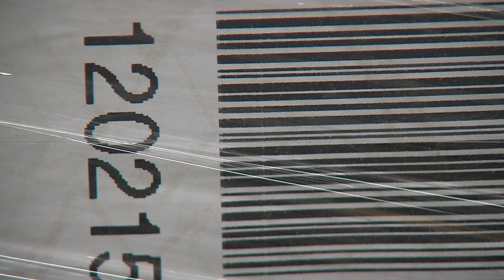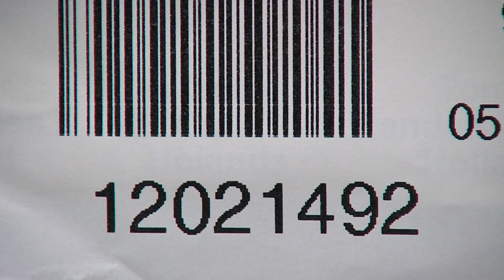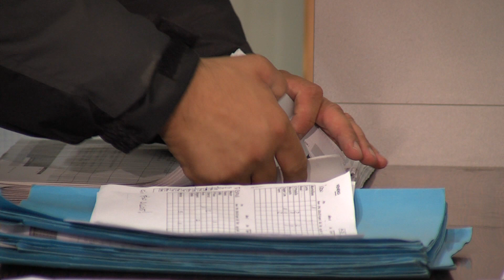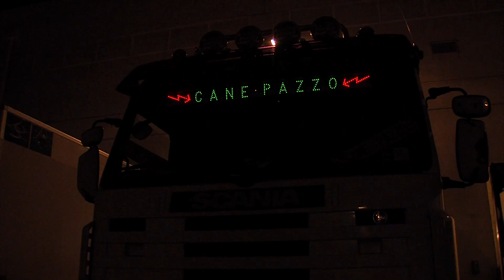Autotrasportatore prodotti alimentari - Artigianato doc (puntata n. 29)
Impresadiretta puntata n. 29 - Artigianato doc - autotrasportatore prodotti alimentari